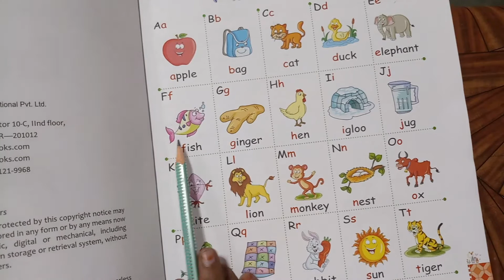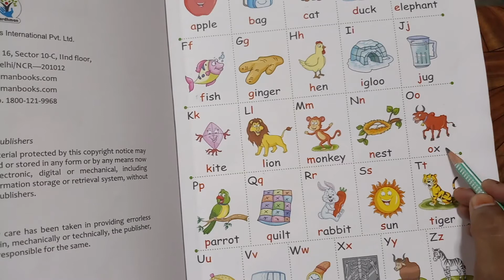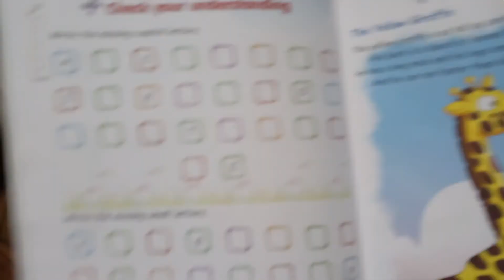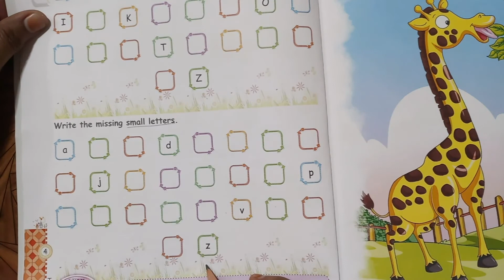Learn Alphabets For Kids | How to Read English Alphabets | UKG Class English Alphabets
LFHS present, Learn English Alphabets for kids. This video covers Live Teacher Video Training for Reading English Alphabets, Writing Capital English Alphabets, Writing Small English Alphabets.